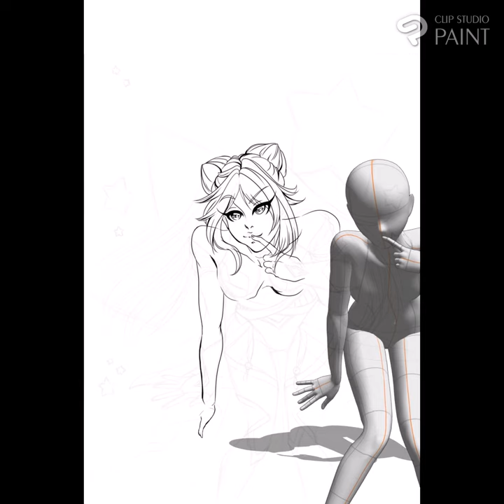[SPEED PAINTING] Commission Keul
Hi there ! New speed painting for this week ! Here Keul's OC for a commission he asked me to do some months ago ! I hope you will like it !

You can follow me on :

- Instragram : desiletitsnow